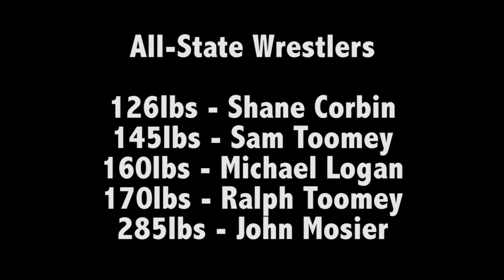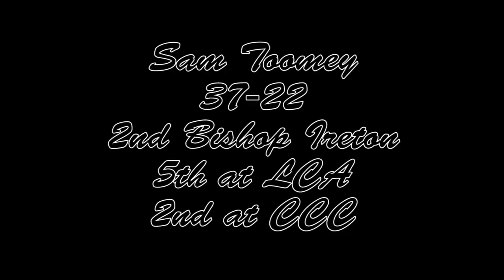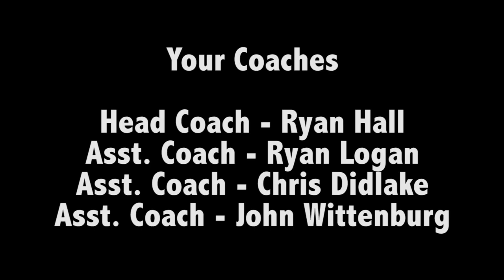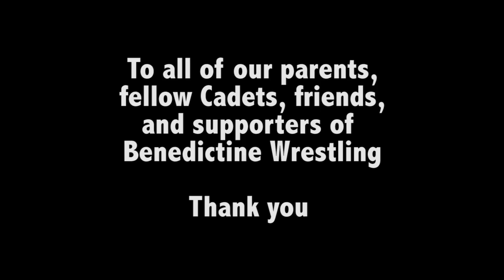Benedictine Wrestling 2012